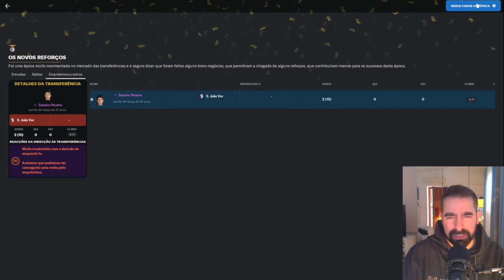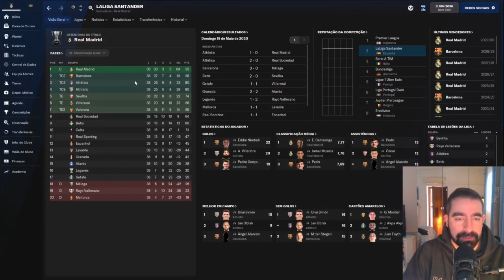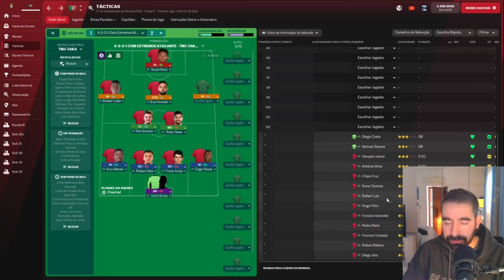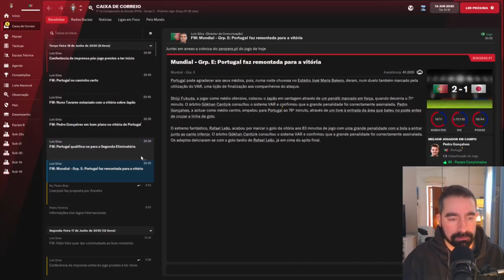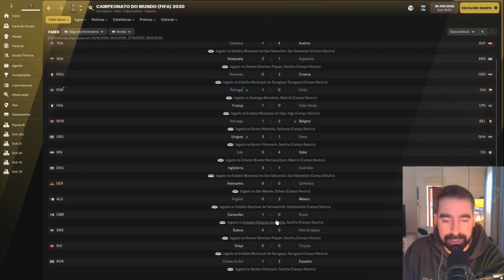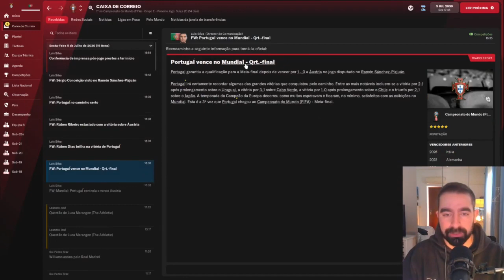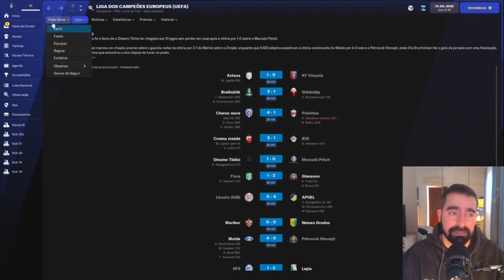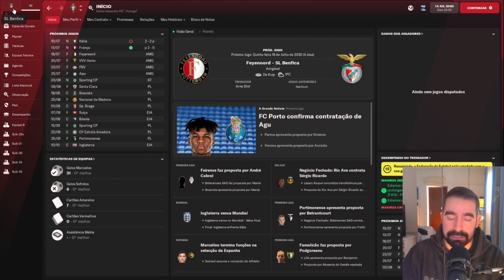Football Manager 2022: Carreira Benfica - T9 - EP10 "Final da Temporada e Mundial com a Seleção!"